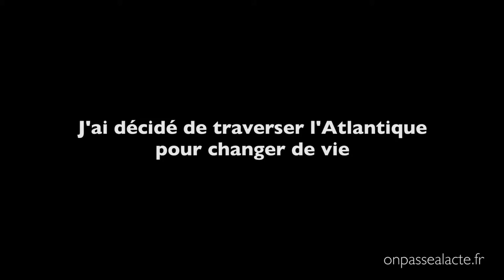Patrick Barbier construit son bateau et prend le large (version longue)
Lassé par l’idée standardisée du «métro, boulot, dodo» Patrick décide un jour de construire son bateau et de prendre le large. A la fois acte de rébellion contre des idées préconçues et besoin de se distancier de son histoire familiale, il travaille pendant 8 ans sur ce chantier pour finalement partir traverser l’Atlantique… en famille !